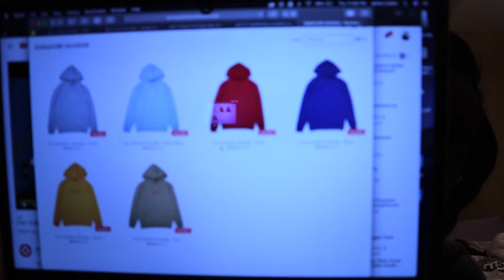Happy Thanksgiving! | Vlogmas day 2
Mmmm, yummy! 🍗